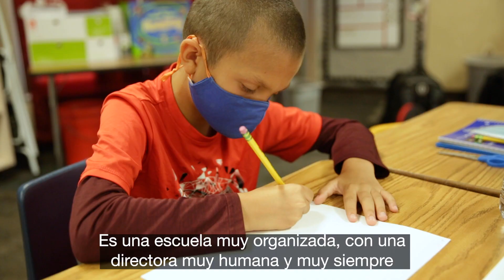Adams Elementary - Testimonio de Padre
Para más información sobre nuestros programas y oportunidades educativas, por favor visítenos en línea